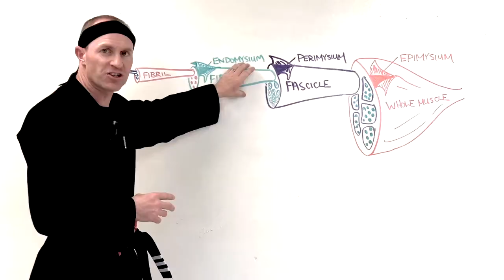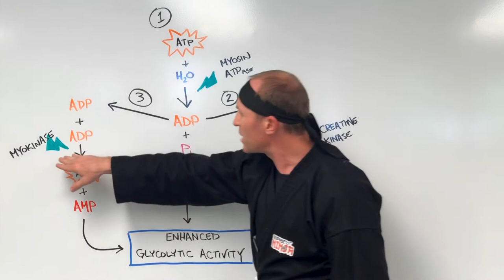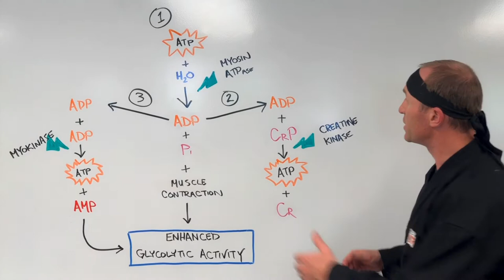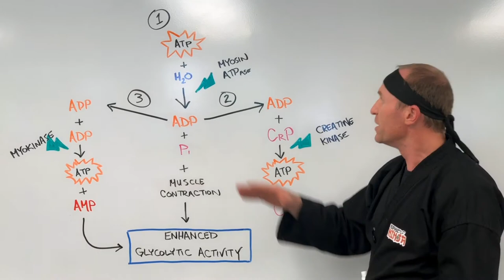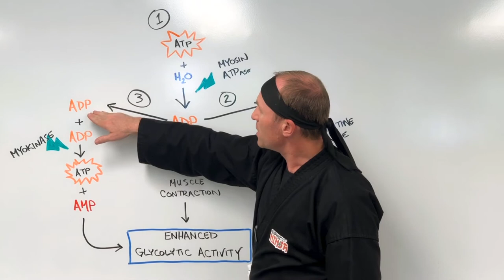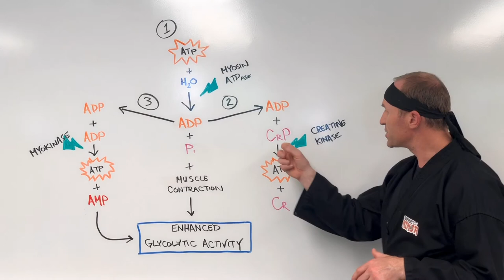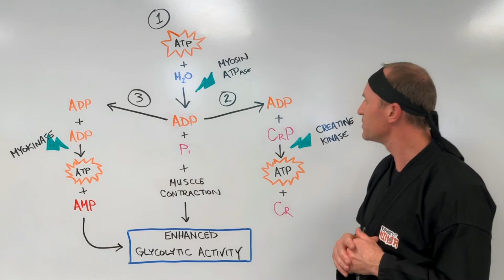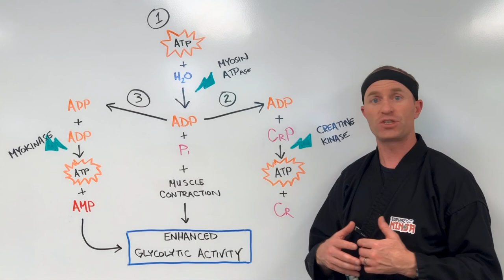Metabolism: Episode 2 "Immediate System - Phosphates on Tap"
In this video, you'll learn how the immediate energy system is used, how it works, and how it can be improved.  Enjoy ninjas!